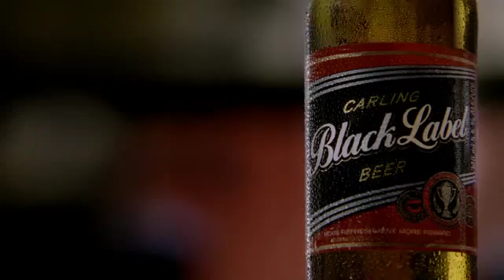Carling "Champion Men"